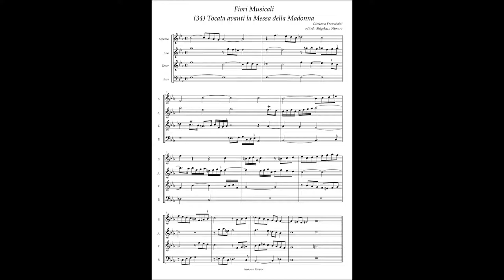G. Frescobaldi, Fiori Musicali (34) Tocata avanti la Messa della Madonna